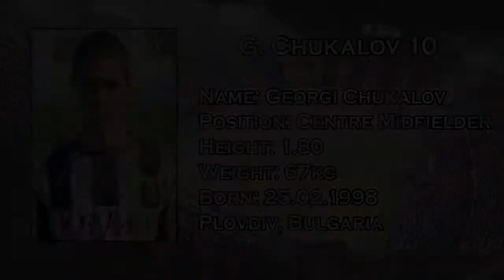Georgi Chukalov - Football Presentation